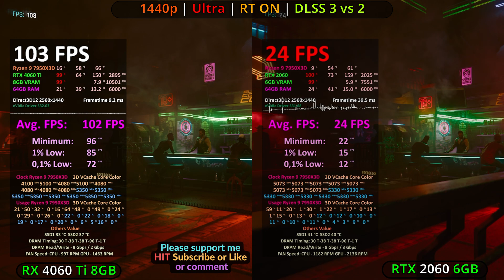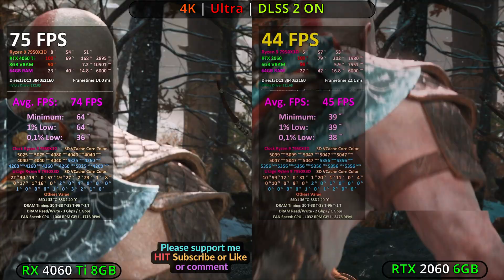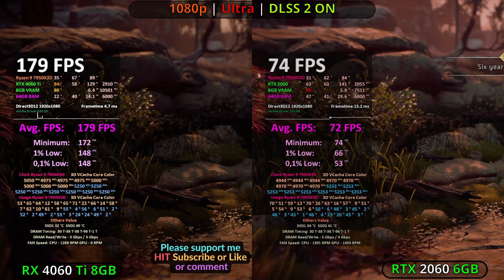RTX 4060 Ti vs RTX 2060 TEST in 12 GAMES - 1080p 1440p 4K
RTX 4060 Ti vs RTX 2060 UPGRADE? TEST in 12 GAMES / DLSS 2 vs FSR / 1080p 1440p 4K / Ray Tracing. Is it worth upgrading to the next generation of NVIDIA GPUs?

Buy/Check prices relevant products from Amazon below:
RTX 4060 Ti 8GB
CPU Aircooler what i use
CPU what i use
My motherboard

🕐 Timestamps:
00:00 Cyberpunk 2077 Ray Tracing ON DLSS 3 vs 2
00:49 God of War DLSS 2
01:34 Spiderman Miles Morales DLSS 3 vs 2
02:19 Forza 5 DLSS 3 vs 2
03:04 CoD: MW2  DLSS 2
03:49 AC: Valhalla Native Ultra RTX
04:34 Shadow of The TombRaider DLSS 2
05:19 RDR2 DLSS 2
05:48 Far Cry 6 Ray Tracing ON
06:18 Horizon Zero Dawn DLSS 2
07:03 Resident Evil 4 Ray Tracing ON
07:48 Witcher 3 Next-Gen DLSS 2

All DLSS 3, 2 and FSR settings is Performance. With DLSS 3 is Frame Generation ON.
GPU 1: ASUS DUAL GeForce RTX 2060 O6G EVO
GPU 2: GAINWARD GeForce RTX 4060 Ti Ghost OC 8GB
CPU: AMD Ryzen 7 7800X3D

🖥 PC Benchmark SETUP 1:
CPU: AMD Ryzen 9 7950X3D / PBO Enable / paste Liquid Metal
RAM: 64GB - 4x G.Skill Trident Z5 Neo 16GB DDR5 6000MHz CL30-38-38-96-T1
MB: Asus ROG Strix X670E-E Gaming
Zdroj: GIGABYTE UD1000GM PG5 ATX 3.0 1000W
SSD: WD Blue SN570 1TB + Crucial P3 Plus 4TB
OS: Windows 10 Home 64 bit

🖥 PC Benchmark SETUP 2:
CPU: AMD Ryzen 7 7800X3D / PBO ON / Curv.Opti. -30 / Scalar x5 / paste Corsair XTM70
RAM: 64GB - 4x 16GB Kingston Fury Beast Black RGB 5600 MHz CL36
MB: Asus TUF GAMING X670E-Plus
Zdroj: Corsair RM Shift RM1200x ATX 3.0
SSD: Seagate FireCuda 530 2TB + Kingston NV2 2TB